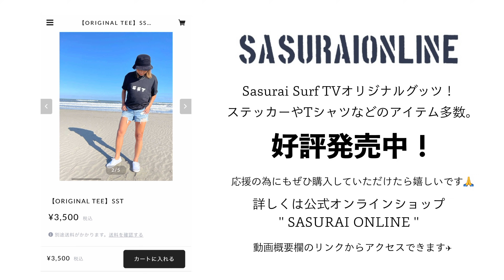【弾丸プチトリップ】湘南の波に恋しました。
波が良さそうなので連日湘南へ・・・
乗りやすくてロングライドさせてもらえて
湘南が大好きになってしまいました。
いけてよかった・・・💕

【Music】
♫ Lie - Instrumental Version / dazeychain
♫ Best Days / Lux-Inspira

【撮影】
▽iPhone13pro
▽SONY ZV-1
▽SOLOSHOT3

Supported by...

[ SURFBOARD ]  MOZZYBRAND
シェイプスタジオ&ショップ「Mozzy's surf lab」

釣りチャンネルもやってます！

Instagram・Twitter・ブログでも
日々の様子を毎日更新中。